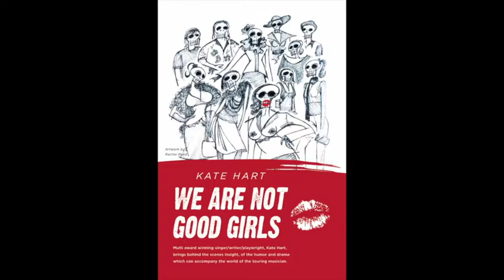This is Part 7 of my Audio Book: We Are Not Good Girls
Kate Hart
The Radical Gardener
The Radical Gardener voted in the top 15 for Urban Gardening Channels!